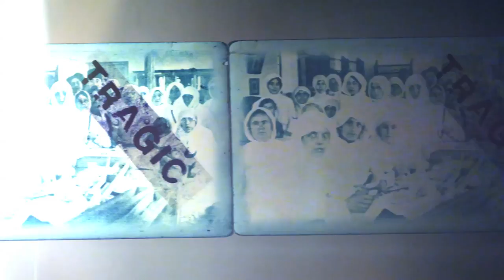Davenport Cabinet - Black Dirt Burden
Davenport Cabinet - Our Machine